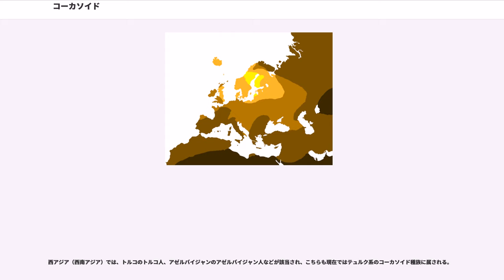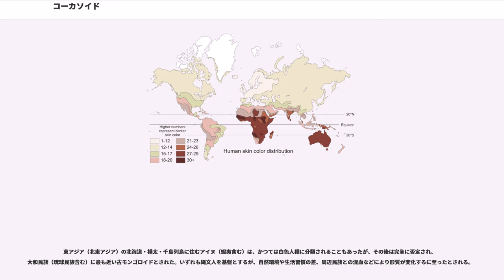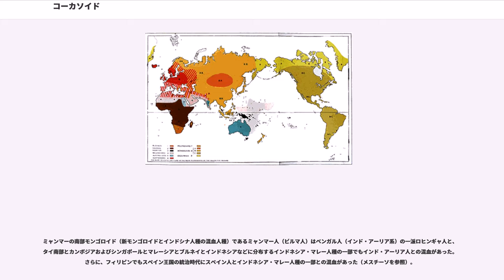コーカソイド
コーカソイド (Caucasoid)とは、身体的特徴に基づく歴史的人種分類概念の一つである。これに分類される人々の主要な居住地はヨーロッパ、西アジア、北アフリカ、西北インドである。

コーカソイドとは、カスピ海と黒海に挟まれたところに位置する「コーカサス」（カフカース地方）に「…のような」を意味する接尾語の「 -oid」 をつけた造語で、「コーカサス出自の人種」という意味である。元々はドイツの哲学者クリストフ・マイナースが提唱した用語であった。その影響を受けたドイツの医師ヨハン・フリードリヒ・ブルーメンバッハは生物学上の理論として五大人種説を唱え、ヨーロッパに住まう人々を「コーカシア」と定義した。ジョルジュ・キュヴィエはヨーロッパ人とアラブ人をコーカソイドに分類し、その高弟アンドレ・デュメリルもコーカソイドをアラブ・ヨーロッパ人とした。

人類学が成立したヨーロッパはキリスト教圏であり、ユダヤ・キリスト教に由来する価値観が重んじられていた。ヨーロッパのキリスト教徒にとって、『創世記』のノアの方舟でアララト山にたどり着いたノアの息子たちは現在の人類の始祖であった。人類学の父とされるブルーメンバッハをはじめとするヨーロッパ人学者たちは、アララト山のあるコーカサスに関心を抱いていた。また、『旧約聖書』の創世記1〜6章では、白い色は光・昼・人・善を表し、黒い色は闇・夜・獣・悪を表していた。

コーカソイドとはヨーロッパ人がキリスト教的価値観に基づいて自己を定義するために創出された概念である。
戦後しばらくまでの人類学は科学的根拠に乏しい、偏見や先入観に満ちた内容であることが多く、人種差別的な思想を多分に含んでいた。事実、提唱者であるブルーメンバッハもさまざまな人間の集団の中で「コーカサス出身」の「白い肌の人々」が最も美しい、人間集団の「基本形」で、他の4つの人類集団はそれから「退化」したものだと考えていた。つまり最初の時点で白人至上主義的な考えが基盤に存在していたのである。その後、他の人類学者によって（白人が他に優越しているという原則の上で）コーカソイドをさらに細分化しての分類が試みられた。ウィリアム・Z・リプリーによる北方人種・地中海人種・アルプス人種の三分類などが有名である他、東ヨーロッパ人種・ディナール人種という分類も存在する。

初期の人類学の人種判別は外見の違い（特に肌の色）による判断という、かなり原始的な考察を頼りとしていた。また上述されている通りキリスト教への信仰心が深く関与している概念であり、風貌的に似通っていても異教徒である場合は意図的に範囲から除外された。

人種分類はその性質上、優生学などの差別的な思想と結び付きやすく、実際にクー・クラックス・クランやナチスのような勢力を生み出す遠因となった。そのため、現在の生物学における人種に関する研究は、現生人類は一種一亜種であるという前提の上で慎重に行われている。あくまで人種とは現生人類の遺伝的多様性の地域的・個体群的偏りに過ぎず、人種相互に明瞭な境界はないとする。

なお、近年の国際的な学会では、人種分類としてのコーカソイドという名称から、地域集団の一つとしての「"西ユーラシア人"」という名称が一般的になりつつある（詳しくは人種を参照）。「コーカソイド」は、日本語中での用法は白人・白色人種のヨーロッパ風の表現として認識されることが多い。

モンゴロイドやネグロイドにも言えるが、コーカソイドもまた非常に広い範囲に分布しているため、人種的特徴は一概に言えない。

アフリカ大陸で誕生した現生人類は、アラビア半島経由でユーラシア大陸に進出し、大陸全域に居住地域を拡大する。このうちコーカソイドはユーラシア大陸のイラン付近から中東、ヨーロッパに移動していた人々の末裔である。クロマニョン人はコーカソイドの直接の祖先と考えられる。

15世紀以降は特にヨーロッパ系コーカソイドが征服地への入植により大きく居住地域を拡大し、世界的に拡散した。

コーカソイドは出アフリカ後にイラン付近から中東・ヨーロッパに至る「西ルート」をとった集団である。コーカソイド人種を特徴づけるY染色体ハプログループとしてG、I、J、Rなどが挙げられる。

モンゴル帝国の西進およびムガル帝国の南進によって、東ヨーロッパやロシアおよび中央アジア、南アジアの一部がモンゴロイドの支配下に置かれた。その際征服された地域では、顕著ではないものの混血が認められる。ロシアは何百年もの間テュルク系国家やモンゴルによって征服され...